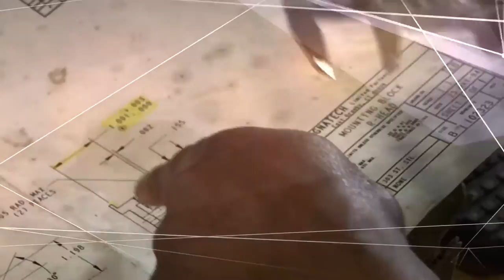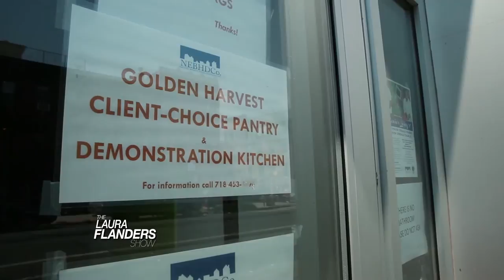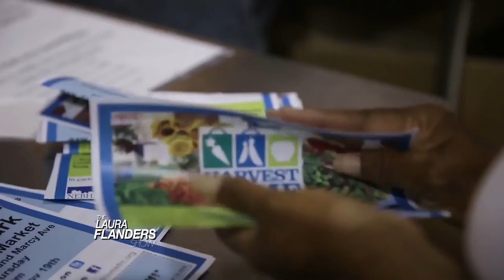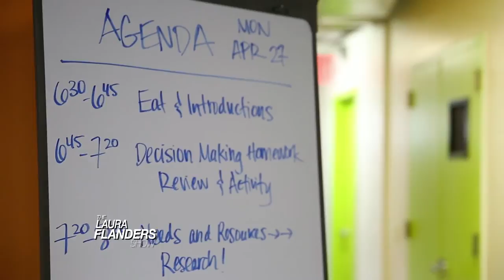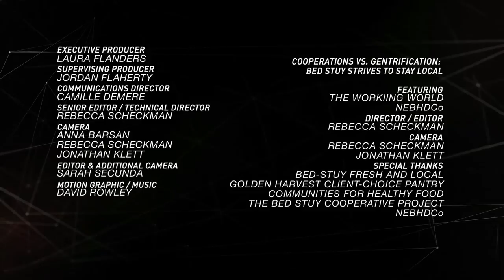Laura Flanders Show - Weeksville, Black Land Matters, & Working World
A look at the historical and present-day connections between democracy, land, housing and economic development. The history of the US is packed with people of color and poor people who’ve been stripped of their rights - to vote, to wages, to housing or even just the right to stay in the country - through incarceration, segregation, slavery and deportation. For just as long, black communities have created safety, and won a say in democracy, through buying and keeping land cooperatively. It’s not just history, either. Mark Scott is an organizer of blacklandmatters, a group working today, and Tia Powell Harris is the director of the Weeksville Heritage Center, Brooklyn’s largest African-American cultural institution, which is dedicated to preserving the history of the 19th century African American community of Weeksville - one of America’s first free black communities. We also look at Working World - an organization dedicated to supporting worker-owned cooperatives around the US. teleSUR